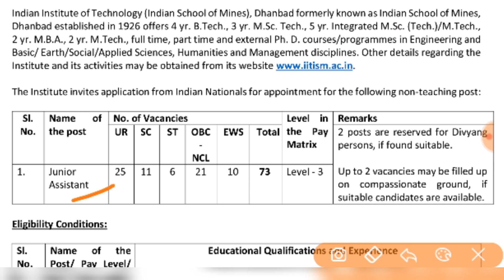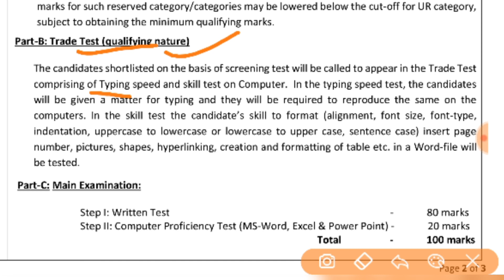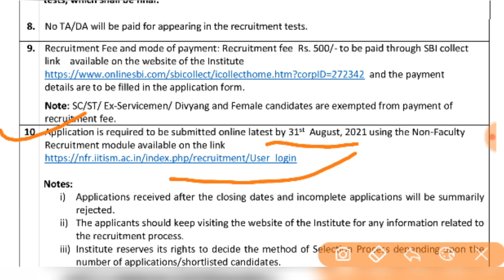IIT ISM Dhanbad Recruitment 2021 | झारखण्ड वाले Apply जरूर करे | Salary 40000/- Any Graduate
IIT Dhanbad Junior Assistant Recruitment 2021 Indian Institute of Technology Dhanbad Jr. Assistant Vacancy 2021 How to Apply for IIT Dhanbad JA Job Vacancy 2021 IIT Dhanbad Jr. Asst. Notification 2021 for 73 Posts IIT Dhanbad Junior Assistant Apply Online Link IIT Dhanbad Non Teaching Posts Latest Vacancy Details 2021

For any suggestions or queries, you can write in comment box

ISM Dhanbad Recruitment 2021| ISM Dhanbad Junior Assistant Vacancy 2021| ism dhanbad bharti 2021
ISM Recruitment 2021 | Latest Jobs Update
 ISM Dhanbad Recruitment 2021 New Vacancy|BE/B.Tech Pass|Technical post |all indian post|online apply

latest jobs notification 2021,latest jobs 2021,junior engineer latest vacancy,diploma vacancy 2021,engineering jobs 2021,civil engineering jobs 2021,latest engineering jobs 2021,

2021 में आने वाले सरकारी नौकरी|Upcoming Vacancy ( Recruitment) in 2021 | 2021 Job Vacancy march, upcoming new vacancies in march 2021, new job notification in march 2021
govtjob portals
2021 में आने वाले सरकारी नौकरी|Upcoming Vacancy

Samachar,Government Jobs  2021,SBI Clerk Recruitment 2021, jan 2021 SBI PO Recruitment 2021,  10th Pass Sarkari Naukri 2021,सरकारी नौकरी March 2021, Jobs june 2021, Employment News, Employment News june, Rojgar samachar, Govt jobs

sarkari naukri
sarkari result
govtjob portals